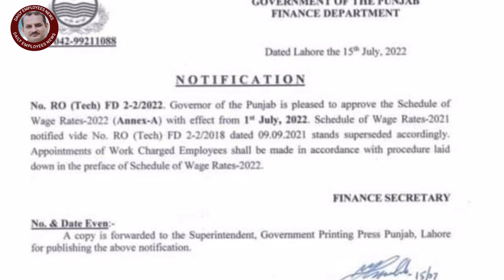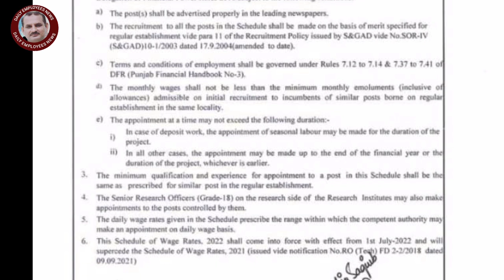finance department new notification July 2022